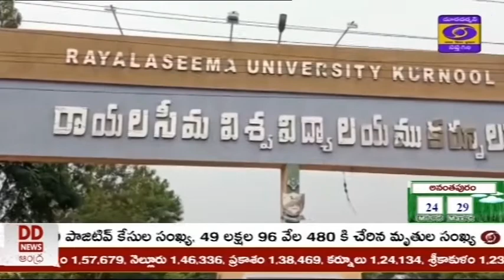🔴 DD News Andhra II కర్నూలులోతెలుగు, సంస్కృత అకాడమీల ఆధ్వర్యంలో భాష చైతన్య సదస్సు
♦ రాష్ట్రాన్ని విద్యా కేంద్రంగా తీర్చిదిద్దేందుకు ముఖ్య‌మంత్రి వైఎస్ జ‌గ‌న్మోహ‌న్ రెడ్డి కృషి చేస్తున్నార‌న్న తెలుగు అకాడమీ చైర్మన్  లక్ష్మీపార్వతి